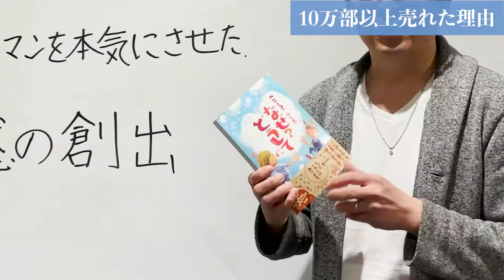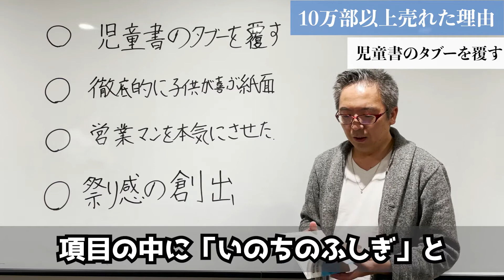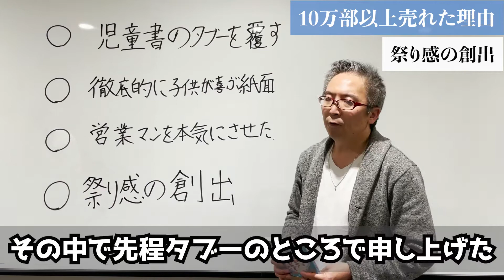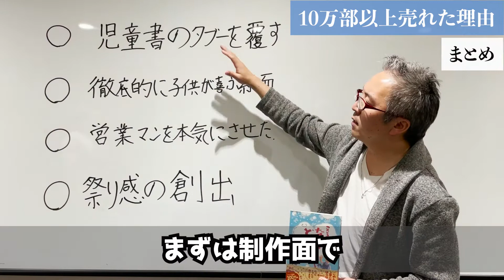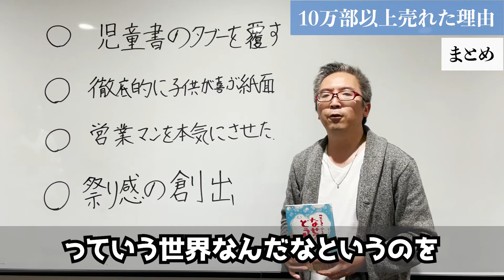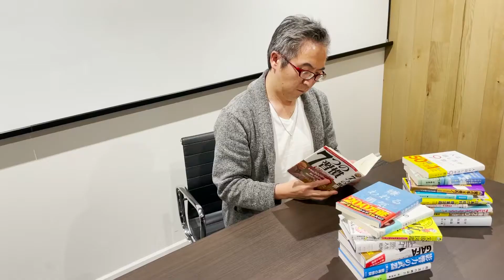子供にはセンシティブあのことを聞いちゃってます。。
第１弾！！あの本はなぜ10万部以上売れたのか！？
今回の本は「心のふしぎ、なぜどうして？」です。
私が高橋書店の営業マン時代に１番力を入れた本です！
どんな背景で売れていったのかを隅々まで解説しちゃいます！

10万部売るために必要な知識や考え方をつぶやきます。

忙しい方用に要点を画像にわかりやすくまとめていきます。

◼︎メルマガ
７日でわかる10万部売るために必要な考え方講座（無料購読）
Coming Soon…

◼︎LINE@
登録すると本のタイトルやカバーデザインを一緒に考えられます。
あなたの意見が10万部売れる本のタイトルに反映されるチャンスです！
ぜひ、ご参加ください！

◼︎10万部出版研究所（オンラインサロン）
本を出したい方、出版関係者（編集、営業など）、本が好きな方、本を出したけどさらに飛躍したい方向けに、オンラインで講演会を開いたり、研究所の１員として売れる本を作るために一緒に討論できる場を設けたり、どうやったら本が売れるのかを一緒に考えられるオンラインサロンを設立する予定です。